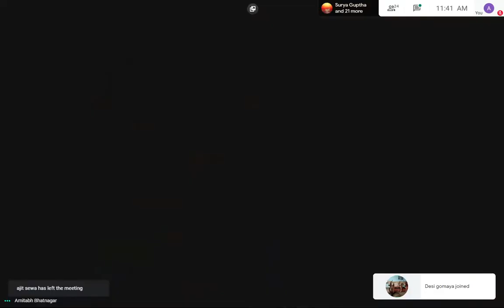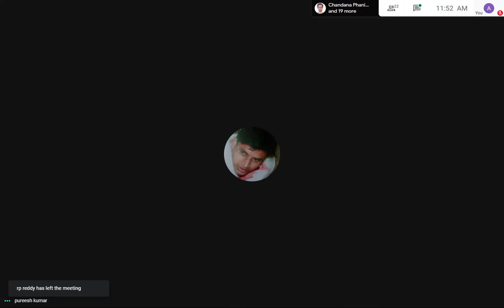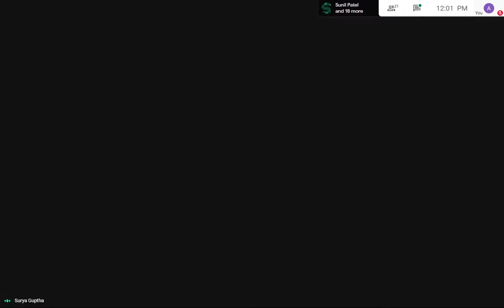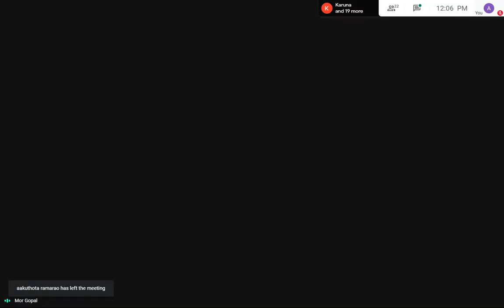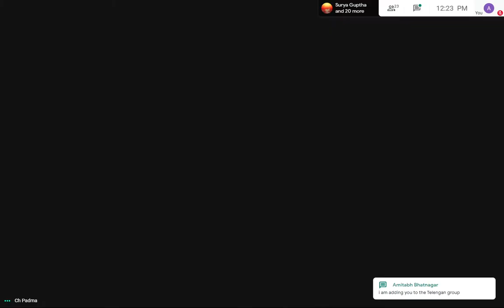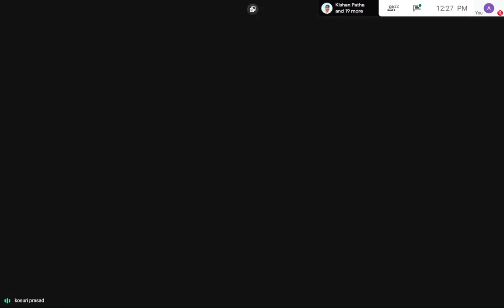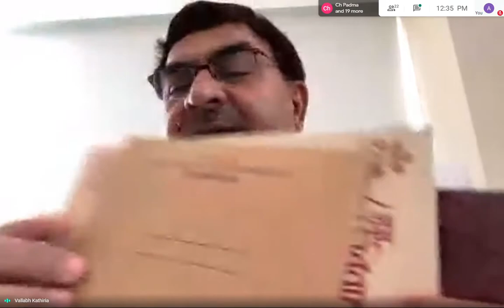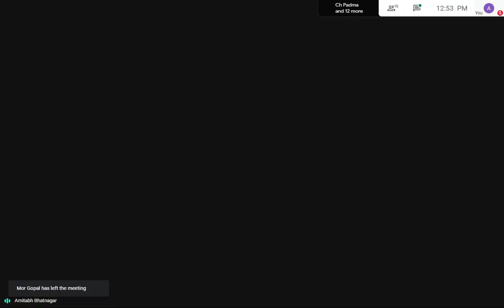Andhra Pradesh State team video meet with Rashtriya Kamdhenu Aayog - Kamdhenu Deepawali Campaign